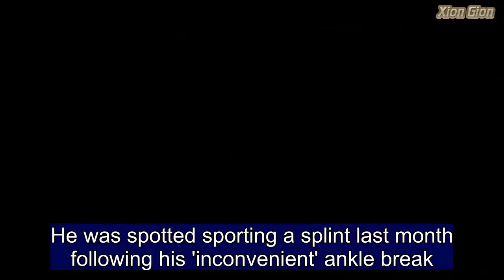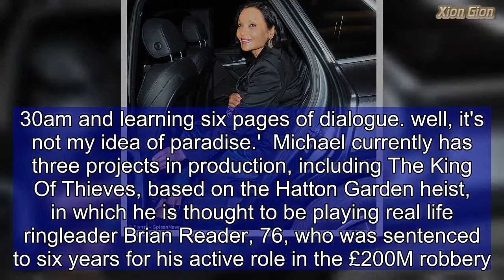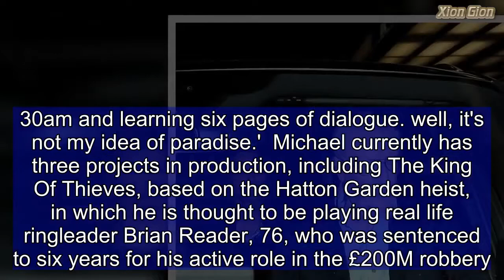Michael Caine, 85, uses a crutch leaving cinema with wife Shakira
He was spotted sporting a splint last month following his 'inconvenient' ankle break.  And Sir Michael Caine still needed the support of a crutch on Thursday as he enjoyed a date at the cinema with his wife Shakira.  The 85-year-old legendary actor looked his ever-dapper self as he and 71-year-old Shakira exited the Curzon cinema in the capital before jumping into a car, as he continued to recover from the injury suffered earlier in the year.  Michael leaned on his crutch as he headed straight to his car after leaving the cinema with security in tow, while actress Shakira sported a glamorous green trousers and black jacket ensemble.  The couple - who have been married for 45 years - enjoyed the low-key outing at the arthouse cinema chain as Michael continued to recover from his injury.  Michael was forced to pull out of attending a screening of the Beatles documentary My Generation in March in light of his recent fall, after breaking his ankle in that month's surprisingly snowy weather.  'Michael slipped and broke his ankle in his garden during the recent heavy snow,' his spokesperson told The Mirror. 'He is in fine health and great spirits.'  MailOnline has contacted representatives for Michael Caine for further information about his progress.  Last month, he told TimeOut: ‘It’s coming along fine. It’s just tremendous inconvenience.'  Michael's outing came after he recently admitted retirement could be on the horizon, despite appearing in more than 167 movies.  In his Time Out chat, the Batman Begins star said: 'I've always said that you don't retire from movies, movies retire you.  'They haven't retired me just yet. I feel it's coming. I'm 85 this week and getting up at 6.30am and learning six pages of dialogue... well, it's not my idea of paradise.'  Michael currently has three projects in production, including The King Of Thieves, based on the Hatton Garden heist, in which he is thought to be playing real life ringleader Brian Reader, 76, who was sentenced to six years for his active role in the £200M robbery.  The hard-working actor has admitted he has never turned down any roles that he has been offered but recalled that working on the 1978 film The Swarm is one of his biggest regrets.  He said: 'I never turned anything down. There were quite a few movies I regretted. I always tell me children, "Use the difficulty". They've even bought me a cushion with "use the difficulty" on it.'